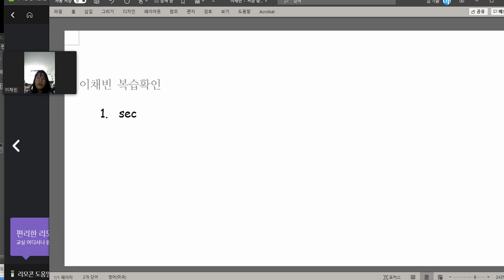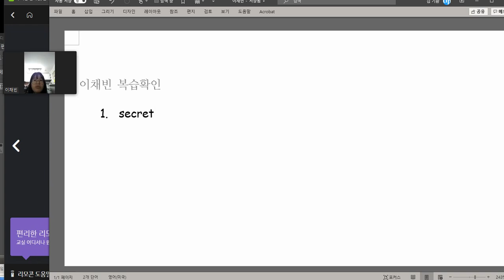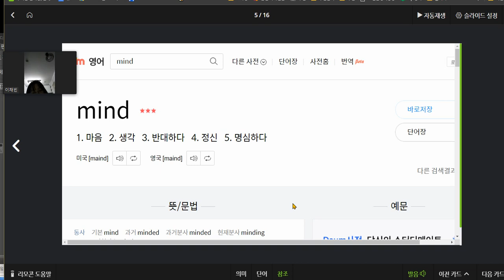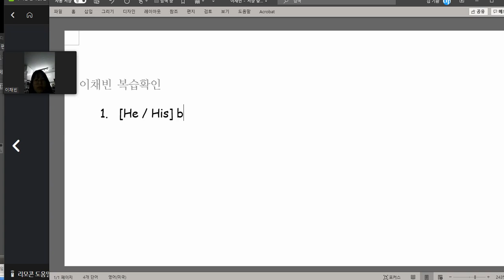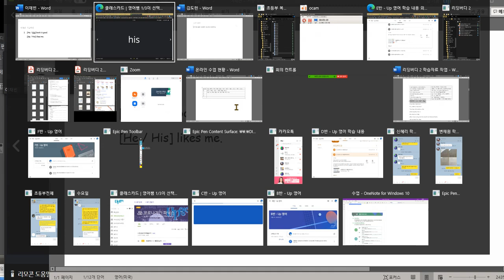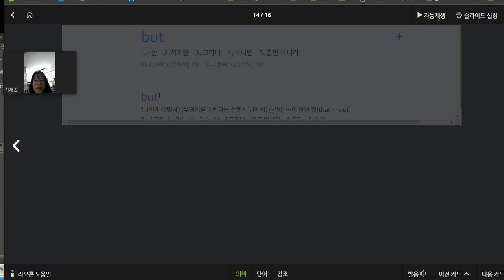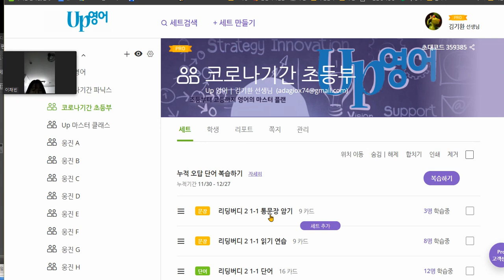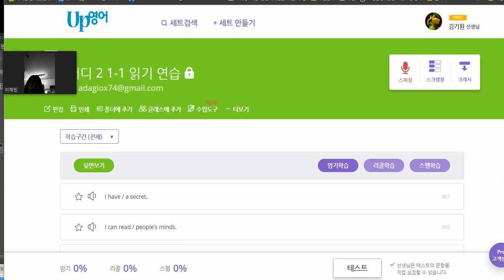이채빈 2020 12 30 단어